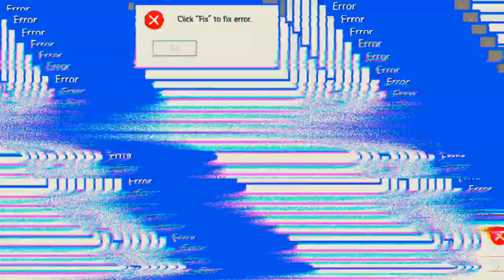Doppel Sieg, BOOYAH! 'Free Fire'